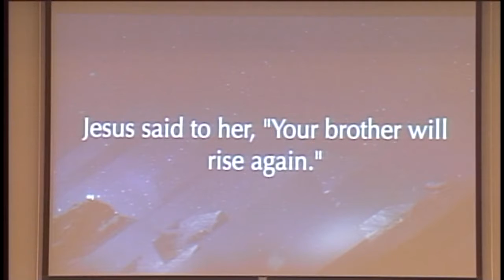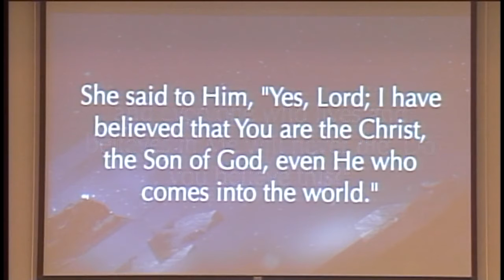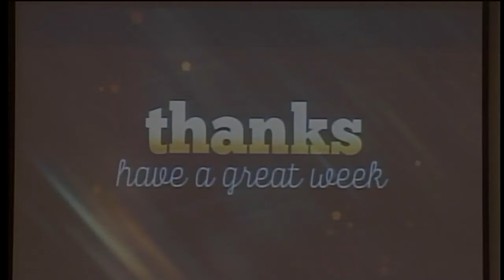March 8, 2020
Do You Believe in Easter?
John 11:20-27
Dr. Tim Williams, Pastor